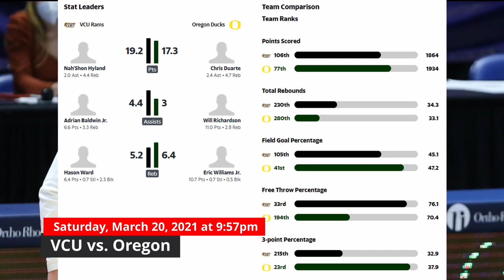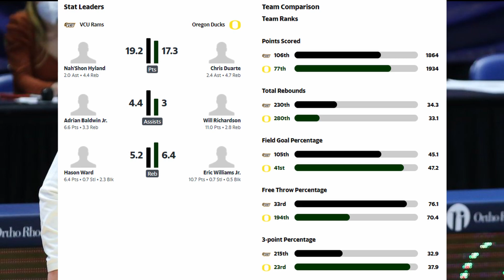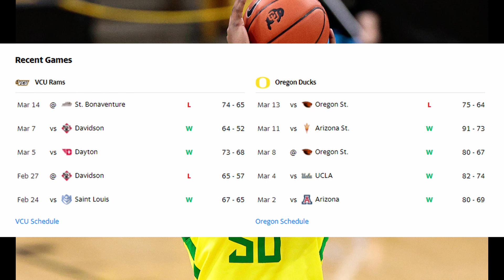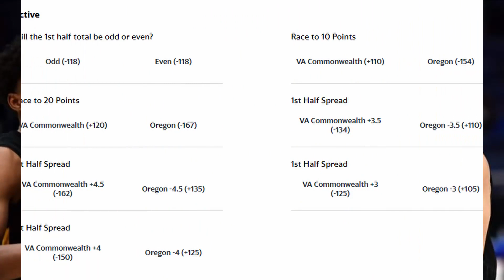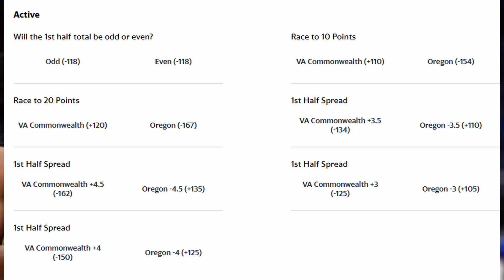VCU vs Oregon 3/20/21 FREE College Basketball Picks and Predictions Today CBB Betting Picks